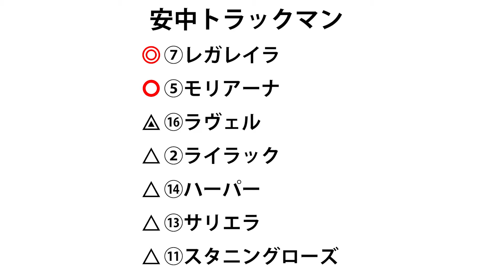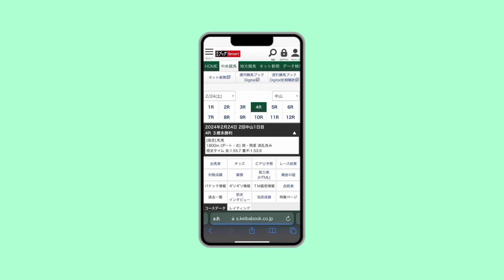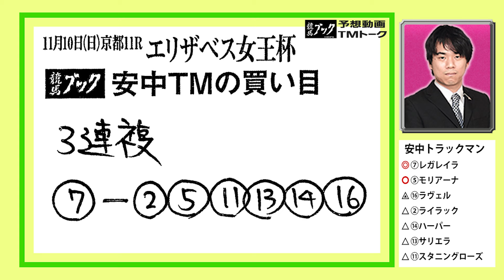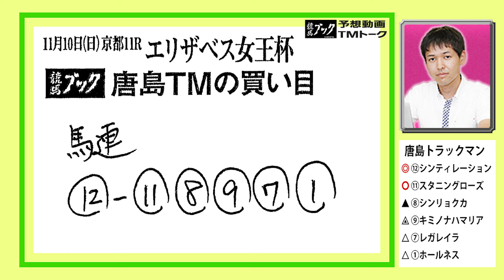【エリザベス女王杯2024】今年は秋華賞組が不在…メンバー唯一の3歳馬が復活勝利を狙う！【TMトーク（美浦）】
11月10日（日）京都11Ｒエリザベス女王杯（ＧⅠ）のレース展望をお届けします。
出演者は競馬ブック「美浦調教取材担当の安中貴史」と競馬ブック「美浦調教取材担当の唐島有輝」です。

競馬ブックＴＭトークは毎週金曜夕方公開📻
精鋭トラックマンがお届けする予想をお見逃しなく！
姉妹紙「研究ニュース」「勝馬」のトラックマンも出演中🏁

00:00 オープニング
00:38 レース展望
01:06 安中ＴＭの印
01:24 ⑦レガレイラ
03:18 ⑤モリアーナ
04:35 ⑯ラヴェル
05:26 ②ライラック
06:24 ⑭ハーパー
07:24 ⑬サリエラ
08:10 ⑪スタニングローズ
08:50 ＣМ
09:05 先週の振り返り
09:24 安中ＴＭの買い目
09:46 唐島ＴＭの注目馬＆買い目
10:37 エンディング

1レース70円から購入可能！スマホ、タブレットで読める競馬新聞 🗞